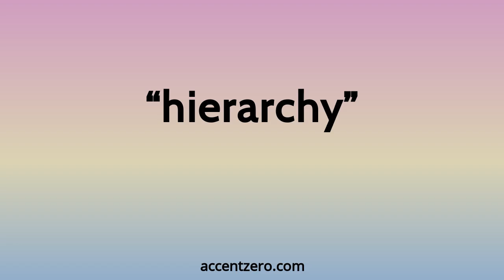Pronounce "hierarchy" - Brazilian accent vs. native U.S.